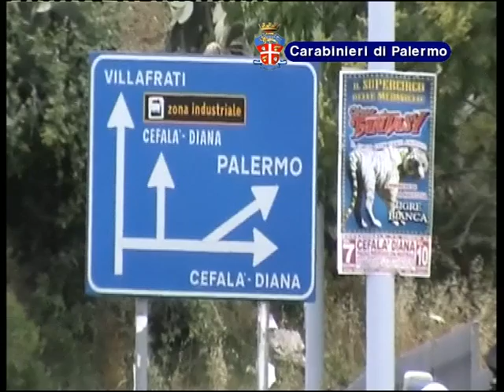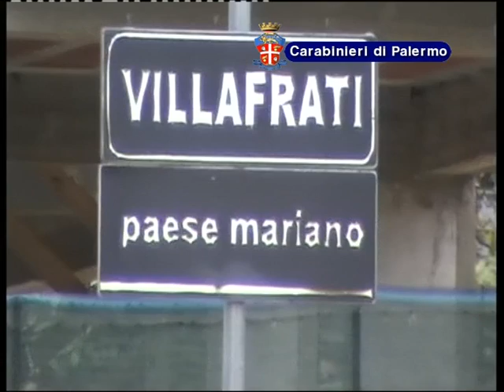Villafrati, operazione anti assenteisti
26 denunciati dai carabinieri. I dipendenti timbravano i cartellini di altri colleghi